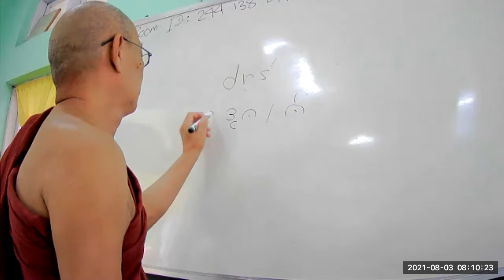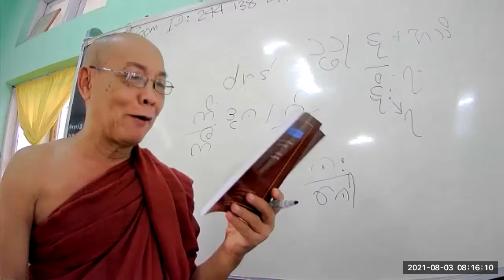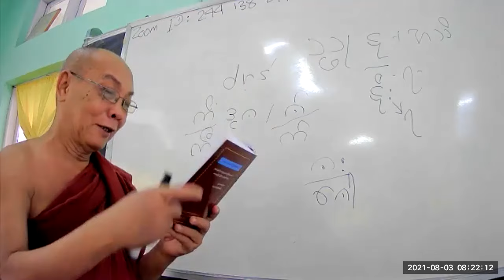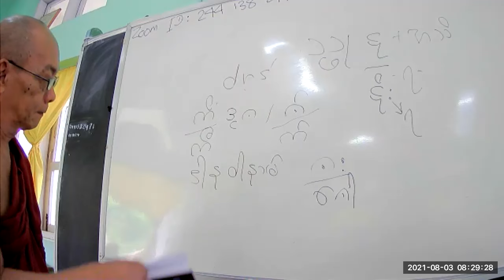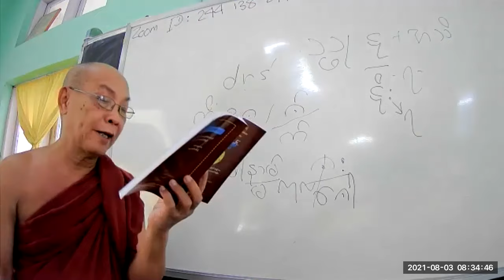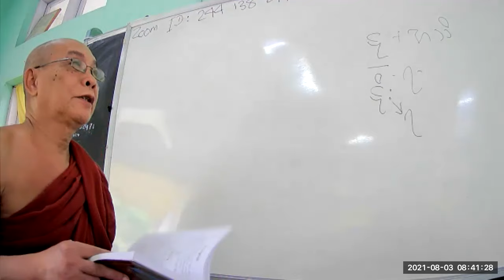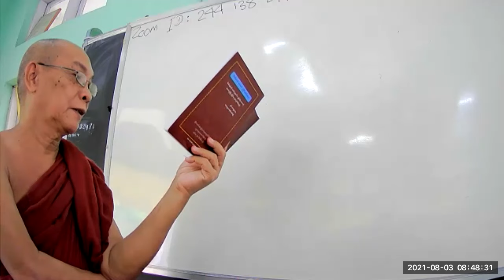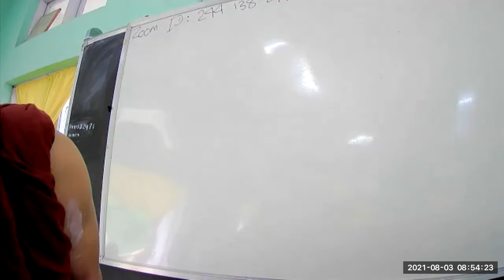ဝိဒဂ်ကျမ်း ၉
သာသနာ့တက္ကသိုလ် မန္တလေး